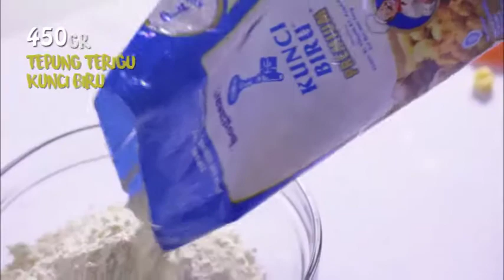Indofood Solutions | Kastengel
Indofood Solutions adalah solusi untuk usaha rumahan dan UMKM dengan produk berkualitas dari Indofood.